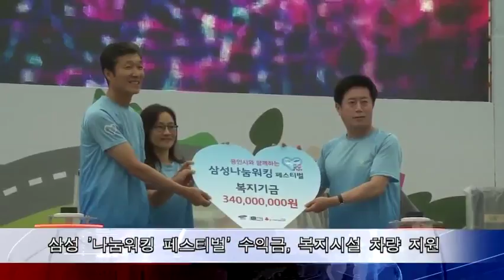삼성 나눔워킹 페스티벌 수익금, 복지시설 차량 11대 전달